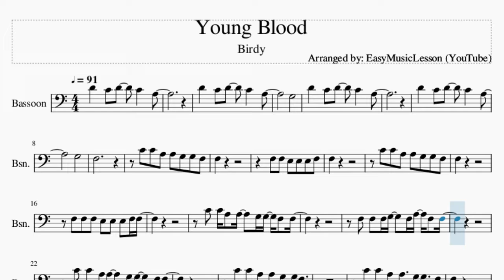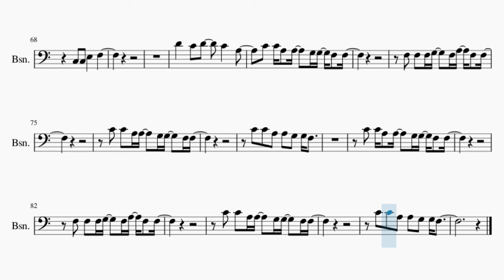Bassoon Sheet Music: How to play Young Blood by Birdy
Comment and let us know how the videos have helped you. It keeps us going! :)Here is a sheet music/tab video on the song Young Blood by Birdy on the bassoon. A bassoon sheet music arrangement which is transposed to notes that are easily played by bassoon, for the song Young Blood by Birdy.

EasyMusicLesson2 teaches you to play the your favorite instrument, through well-arranged sheet music so that you too can learn how to play Young Blood by Birdy on the bassoon as fast as you can. A bassoon sheet music with backing tracks to help your play the song better.

Chords of Bassoon arrangement:
Bb Maj   F Maj   Bb Maj   D Min   C Maj   Bb Maj   F Maj   Bb Maj
Bb Maj   D Min   C Maj   Bb Maj   D Min   C Maj   Bb Maj   F Maj
Bb Maj   F Maj   C Maj   Bb Maj   F Maj   Bb Maj   D Min   C Maj
Bb Maj   D Min   C Maj   Bb Maj   D Min   C Maj   Bb Maj   D Min
C Maj   Bb Maj   D Min   C Maj   Bb Maj   D Min   C Maj   Bb Maj
Bb Maj   F Maj   Bb Maj   F Maj   C Maj   Bb Maj   F Maj   Bb Maj
D Min   C Maj   Bb Maj   D Min   Bb Maj   D Min   C Maj   Bb Maj
D Min   Bb Maj   D Min   C Maj   F Maj   C Maj   D Min   D Min 7
C Maj   D Min   Bb Maj   Bb Maj   D Min   Bb Maj   C Maj   G Min
F Maj   Bb Maj   F Maj   Bb Maj   F Maj   C Maj   Bb Maj   F Maj
Bb Maj   D Min   C Maj   Bb Maj   F Maj   Bb Maj   F Maj   C Maj
Bb Maj   F Maj   Bb Maj

Melody notes of Bassoon:
G3
G3
F3
C4 C4 A3 A3 G3 G3 F3
F3
F3 F3 E3 E3 E3 F3
F3
F3
F3 F3 F3 E3 E3 E3 F3 F3
C4 C4 A3 A3   G3 G3 F3 F3
F3 F3 F3 G3   F3 A3 F3 F3
F3
F3 F3 F3 E3   E3 F3 F3
C4 C4 A3 A3   G3   F3 F3
F3 F3 E3 E3 E3   F3 F3
F3
F3 F3 F3 E3 E3 E3 F3
F3
D3           E3
F3       E3
D3           E3
F3     E3   F3 E3
D3           E3
F3       E3
C3 C3 E3   F3
G3 F3 E3 F3
F3 F3 G3 F3 E3 F3
G3   G3 G3   F3 E3 F3
C3 C3 C3 E3   F3
F3 F3 F3 G3 F3 E3 F3
D4   C4 D4   C4   A3